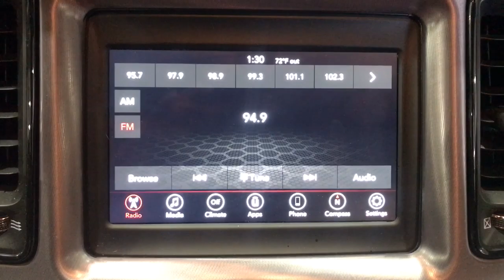2019 Dodge Challenger Fresno, Clovis, Bakersfield, Modesto, Turlock CA KH551248V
Pitch Black Clearcoat Used 2019 Dodge Challenger available in Fresno, California at Mercedes-Benz of Fresno. Servicing the Clovis, Bakersfield, Modesto, Turlock, CA area.

7055 N. Palm Ave

Pitch Black Clearcoat Clean CARFAX. 3.6L V6 24V VVT Back up Camera Bluetooth AM/FM radio Black Fuel Filler Door Black Grille w/Bezel Blacktop Package Challenger Blacktop Grille Badge Electronic Stability Control Gloss Black I/P Cluster Trim Rings Leather Performance Steering Wheel Low tire pressure warning ParkView Rear Back-Up Camera Passenger vanity mirror Rear Black Spoiler Split folding rear seat Wheels: 20 x 8.0 Black Noise Painted. Odometer is 772 miles below market average! 19/30 City/Highway MPGbrbrAwards:br  * JD Power Automotive Performance Execution and Layout (APEAL) Study Initial Quality Study (IQS)   * 2019 KBB.com 10 Coolest Cars Under $30000   * 2019 KBB.com Brand Image Awards